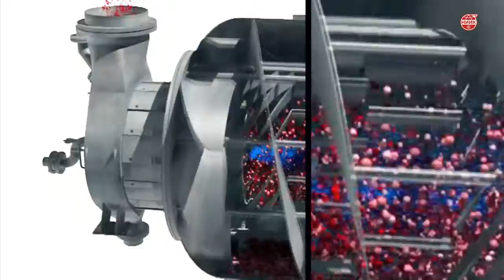KazAzot (English Version)